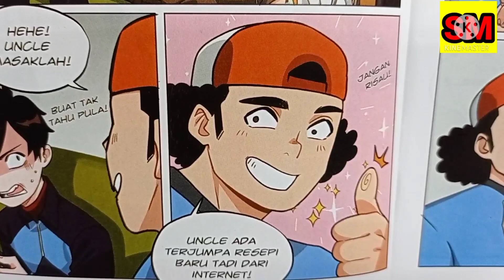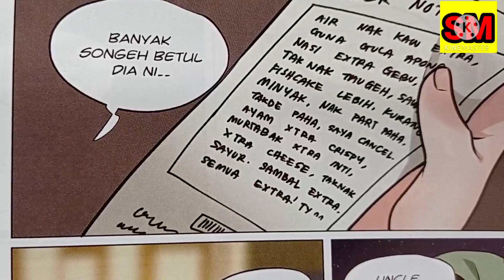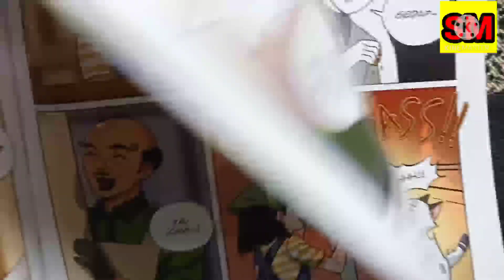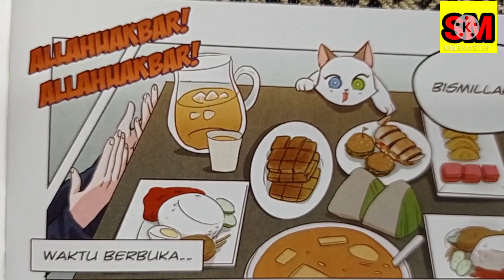Ejen Ali tak tahan pedas lah...!!!😂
Ejen Ali tak tahan pedas lah...!!!😂.. kasihan Ejen Ali..resepi power daripada mamak maju ye..😁

❤️ Terima Kasih kerana menonton gaiss 😁

Ejen Ali demam lah..!! 😁Kasihan